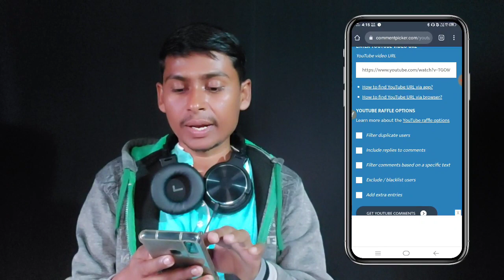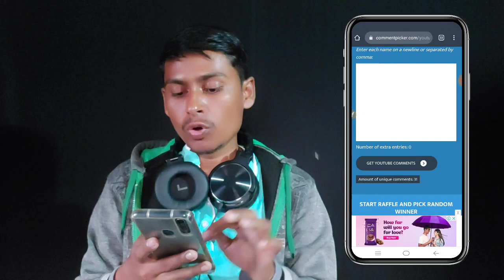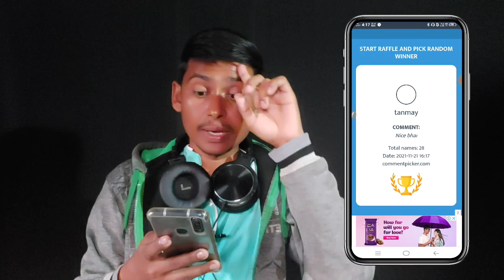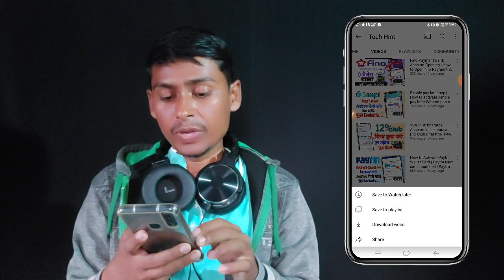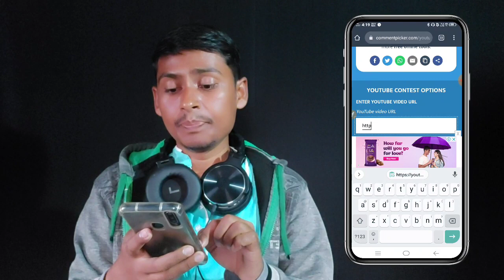Giveaway Winner Results @Tech Hint | 500/- Free Cash Prize SUNDAY video